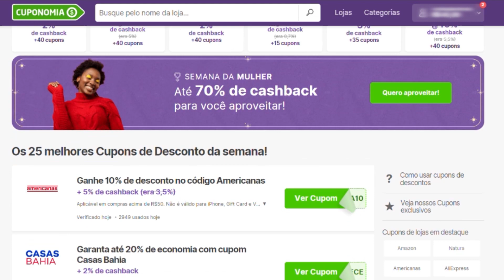Comprinhas BLACK FRIDAY!!! Perfumes Novos, Skincare, Cabelos e Mais!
Trouxe pra vocês comprinhas Black Friday! Produtos que estavam na minha lista de querências e eu adquiri! Tem perfumes novos, hidratantes, produtos de cabelo,skincare e mais! Amei compartilhar tudo com vocês!

➡️ CUPONOMIA
Cadastre-se no Cuponomia e receba R$5,00 através do link abaixo e ainda tenha dinheiro de volta nas lojas parceiras.

➡️ LIGIA COSMÉTICOS E PERFUMARIA ( O Boticário, Eudora, Natura e Avon )

Aqui no canal você vai encontrar e conhecer diversos assuntos sobre perfumaria. Perfumes nacionais, perfumes importados, perfumes inspirados, hidratantes, body splashes, perfumes contratipos e muito mais relacionado a este universo.

Floratta Fleur D' Éclipse - O Boticário
Hidratante Floratta Fleur D' Éclipse - O Boticário
Imensi Alive - Eudora
Sabonete Líquido Imensi Alive - Eudora
Hidratante Imensi Alive - Eudora
Uso Obrigatório - Truss
L'Huile Originale Elixir Ultime - Kérastase
Shampoo Refil Dercos Energizante - Vichy
Gel De Limpeza Facial Effaclar Alta Tolerância  - La Roche-Posay
Máscara Invigo Nutri-Enrich -  Wella Professionals
Cola Para Cílios 48h Incolor - First Kiss - I-Envy
Gloss Labial Extreme Shine Volume 01 Crystal Clear - Essence
Corretivo Líquido Satin - Vizzela
Máscara de olhos em tecido suco de laranja Hidra Bomb - Garnier